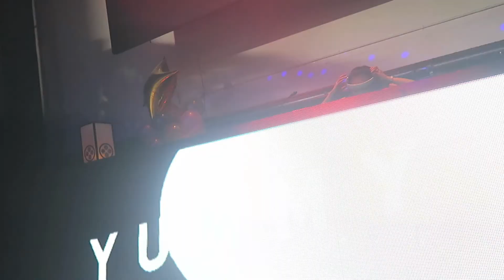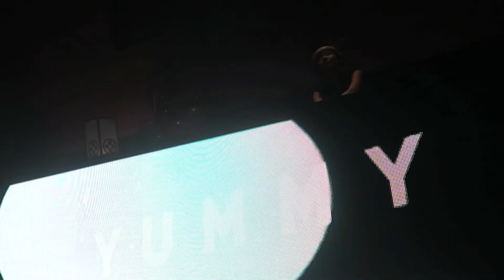DJ YUMMY #3 −WONDER TOKYO@WOMB−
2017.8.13 DJ YUMMY −WONDER TOKYO@WOMB−